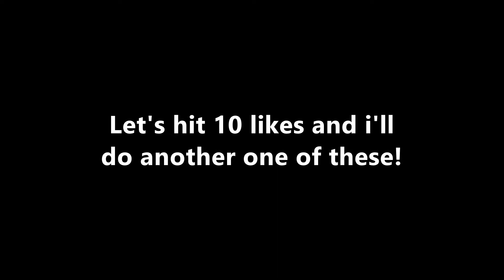Minecraft - Skywars | PVP Edit *Seizure Warning*